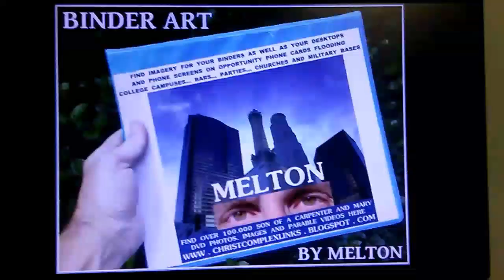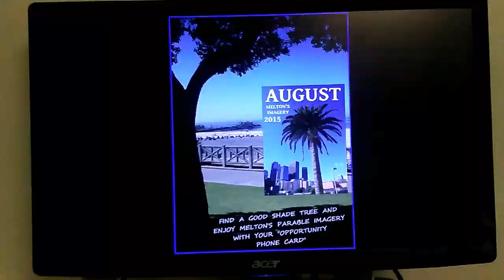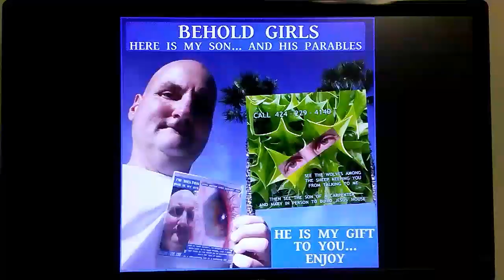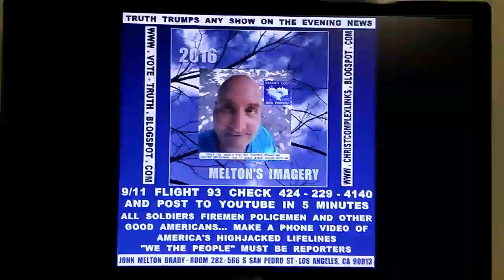TRUTH TRUMPS ANY... WHINEY SHOW YOU SEE ON THE EVENiNG NEWS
TRUTH TRUMPS ANY SHOW YOU'RE GOING TO SEE ON THE EVENING NEWS... OR OPRAH. I SURE HOPE THIS NEW GUY ISN'T GOING TO TAKE OUR ECONOMY ON A ROLLER COASTER RIDE. I HEAR AFTER THE LAST ADMINISTRATION SOME GUY NAMED HUSSEIN TOOK OFF FOR SAUDIA ARABIA WITH A GOLD TOOTH SMILE AND HALF OF FORT KNOX.